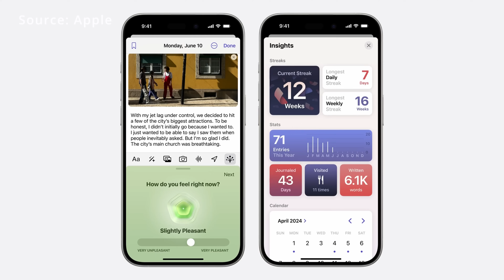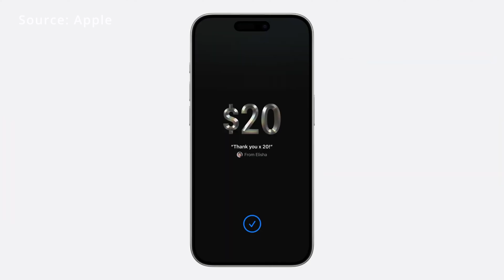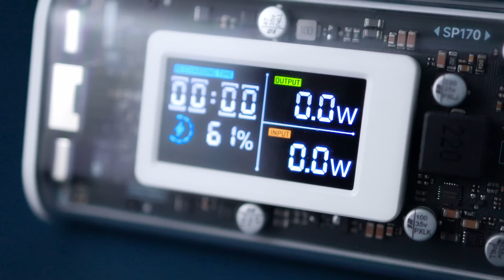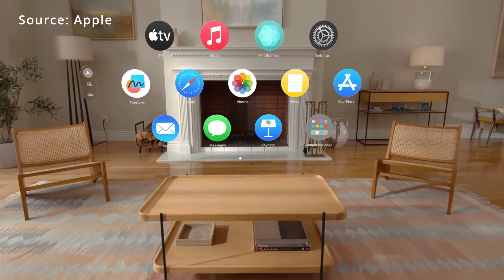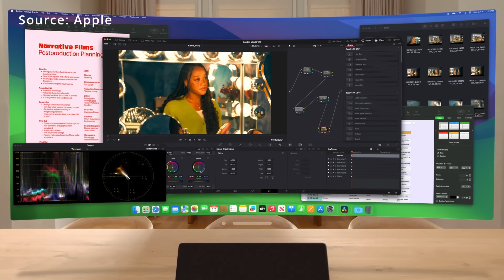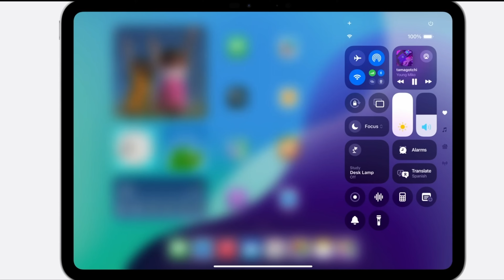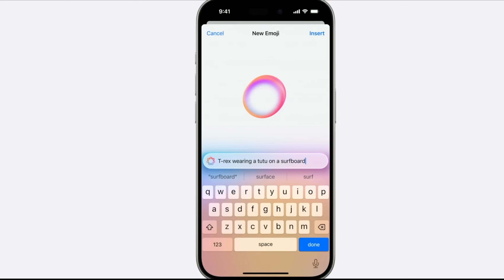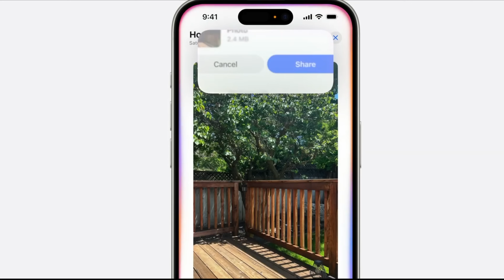WWDC 2024 - My Best Features Recap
The ultimate cleaner for your Mac
CleanMyMac X scans every inch of your system and removes gigabytes of junk, large hidden files, old archives, unused apps, and malware. Get yourself a powerful Mac cleaner and see how a clean Mac feels.

Matthew 11:28-30
28 “Come to me, all you who are weary and burdened, and I will give you rest. 29 Take my yoke upon you and learn from me, for I am gentle and humble in heart, and you will find rest for your souls. 30 For my yoke is easy and my burden is light.

ljcedmonton.ca

Stay Grateful :)